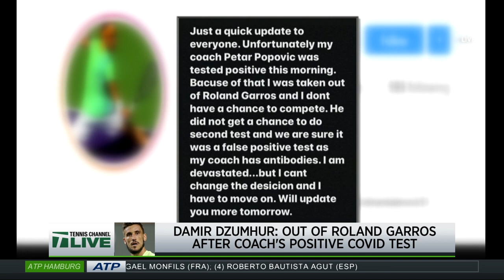Tennis Channel Live: Positive COVID Tests Before Roland Garros